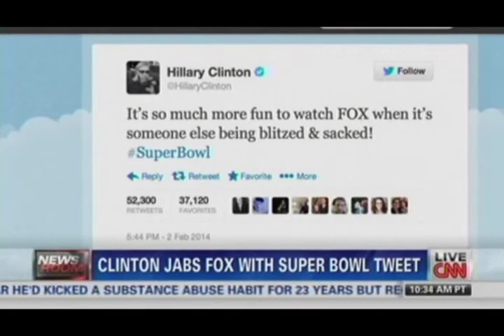Ford O'Connell On CNN - February 3, 2014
With New Jersey Governor Chris Christie sliding in the 2016 presidential polls, unlikely GOP frontrunner Mitt Romney appears to be gaining momentum. Will Romney run again in 2016? And Hillary Clinton tweets a jab at Fox during Super Bowl 48. Ford O'Connell and Democratic Strategist Maria Cardona join CNN's Wolf Blitzer to discuss.